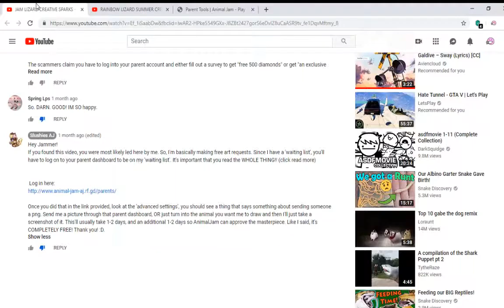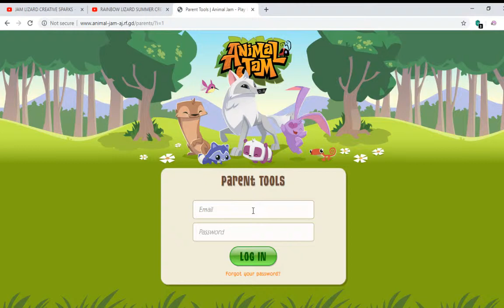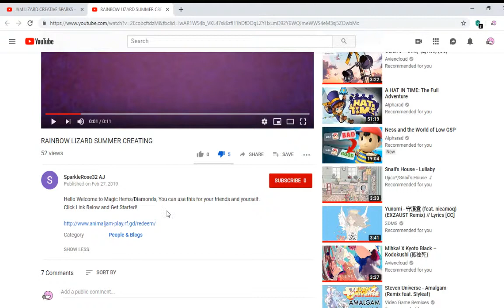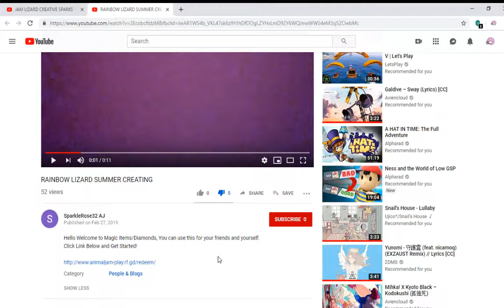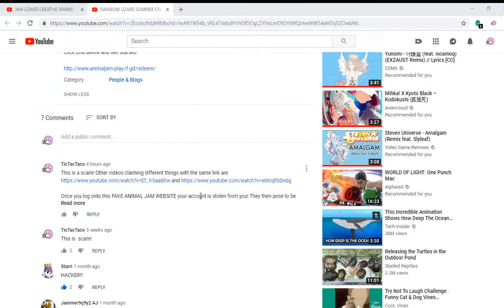Slushies AJ, SparkleRose32 AJ and 205 jamaa the scamming videos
Just wanted to make a video warning others about these scamming videos, the links these videos use are to a FAKE animal jam. Do not log into them, do not click on them if you're using puffin.

Animal jam will never ask for your password, they don't use a third party website for a survey.